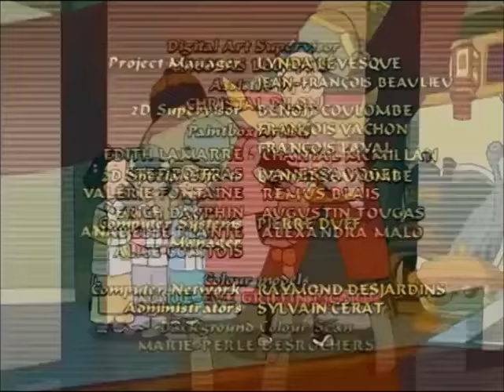Sagwa 1x13a Alley Night Opera